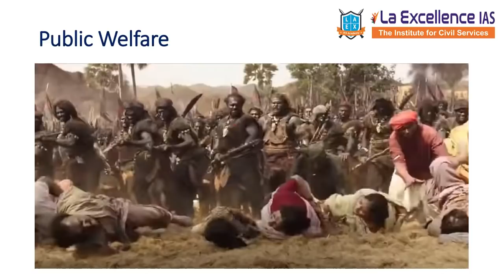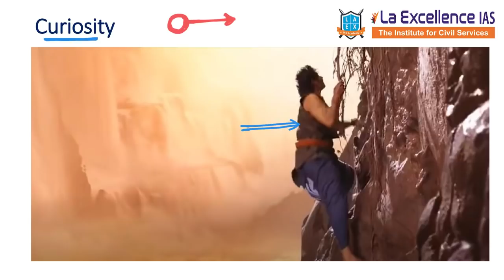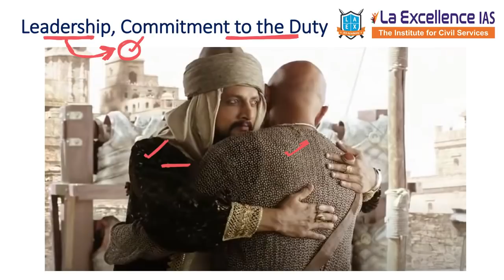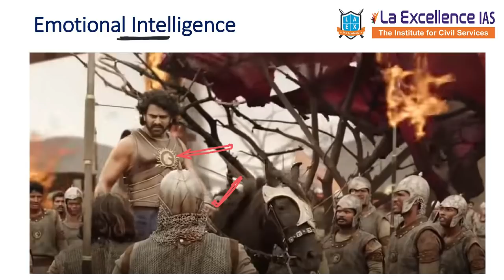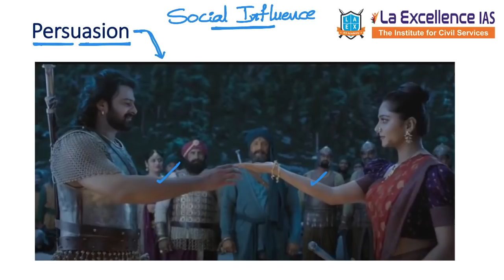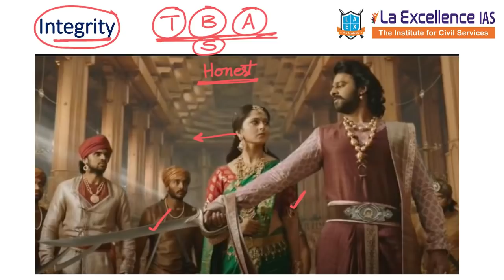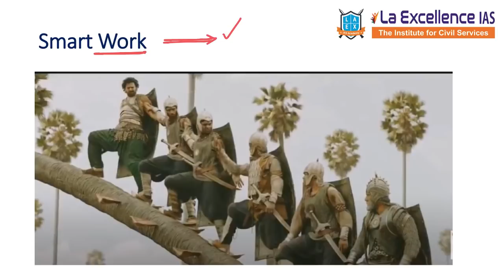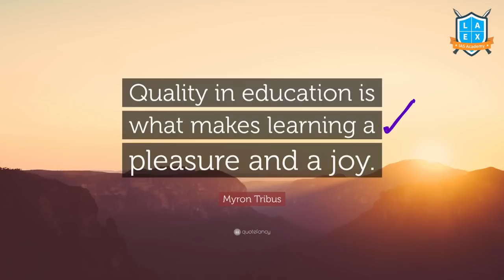Ethics Through Bahubali Movie || Learn Through Movies|| Best IAS Institute || Mana La Excellence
We all enjoy movies. Learning subjects is also equally enjoyable.
In this video let us learn Ethics related terms and concepts through Bahubali movie.

Check out other interesting movies through the Robo Movie.
Science and Technology Through Robo 1.0

Enjoy learning.

The unique features of the videos are :
01. Public Welfare - 00:47
02. Strategic Planning - 02:58
03. Law vs Morality - 04:08
04. Curiosity - 07:18
05. Leadership, Commitment to the Duty - 07:59
06. Ethical Dilemma - 10:17
07. Commitment - 11:49
08. Trained Personnel - 12:54
09. Emotional Intelligence - 14:18
10. Role Model to the Team - 15:35
11. Persuasion - 17:40
12. Integrity - 19:38
13. Functional Leadership - 21:09
14. Empathy - 23:13
15. Innovation - 24:28
16. Smart Work - 25:16
17. Rationality - 26:24
18. Trust - 27:37
19. Neutrality - 28:37
20. Hard Work Wins - 30:20

*Mana La Ex Mana Kosam Telegram Channel Link*

English:
La Excellence IAS Coaching Institute
Kannada: